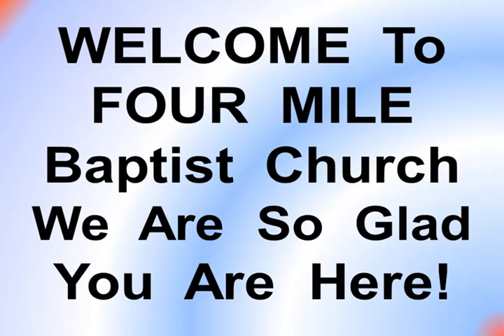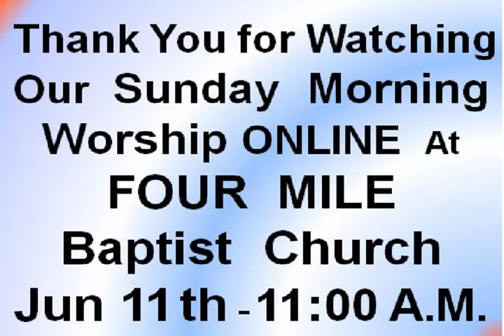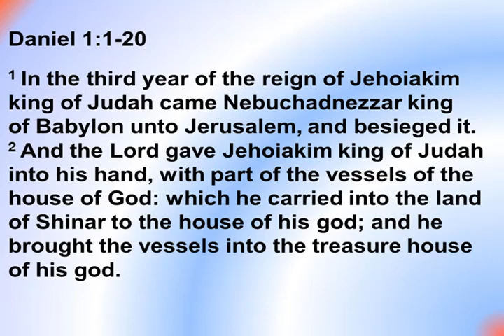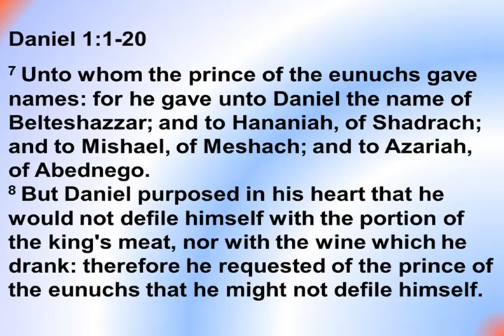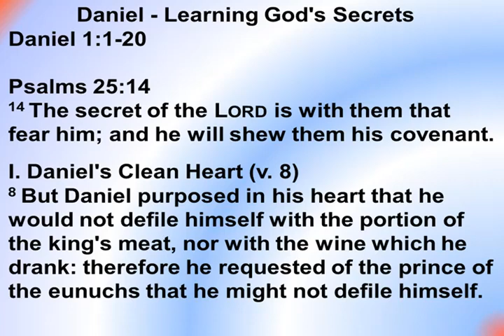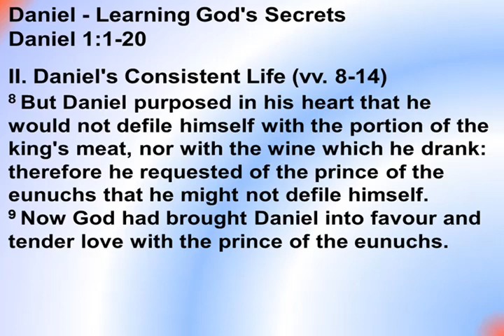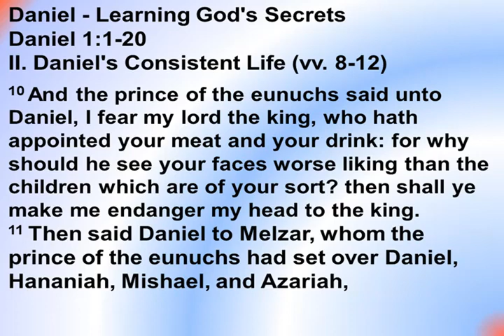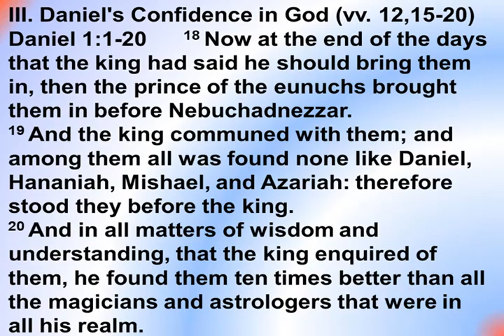Sunday, Jun. 11th, 2023 - 11:00 AM Online Service – Recorded Jun. 4th AM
Song – He Keeps Me Singing
Choir Song – In The Sweet Forever
Choir Song – I’m Standing On The Solid Rock
Jennifer Gravley = People Need The Lord
Daniel 1:1-20 Daniel - Learning God's Secrets - Bro Joel A Smith